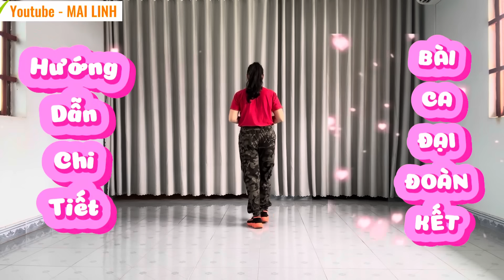Hướng Dẫn Chi Tiết - BÀI CA ĐẠI ĐOÀN KẾT // Chào Mừng Ngày ĐẠI ĐOÀN KẾT DÂN TỘC // xem bài mẫu👇